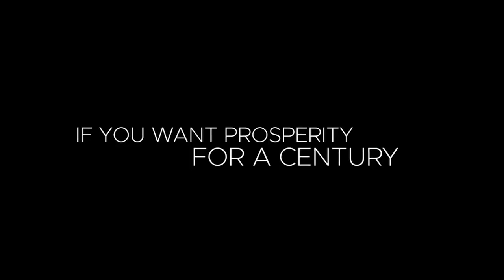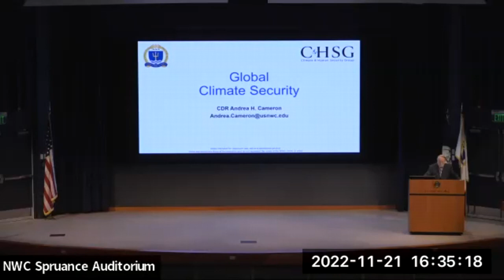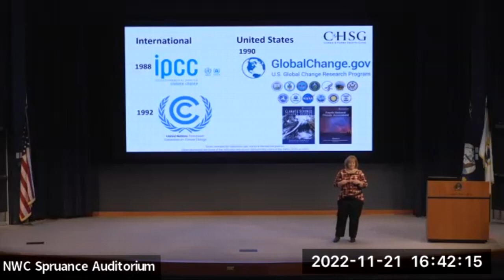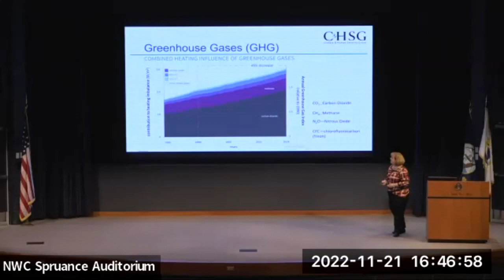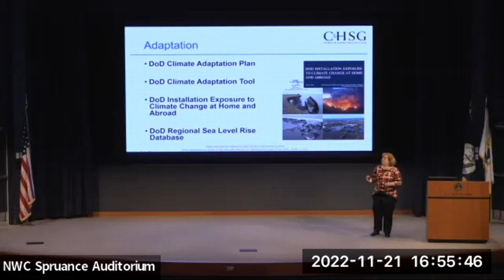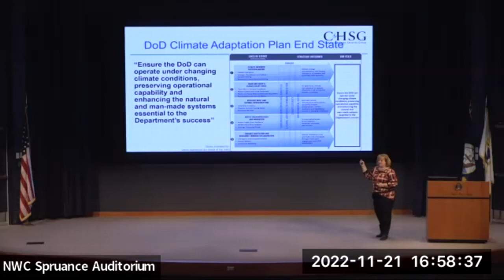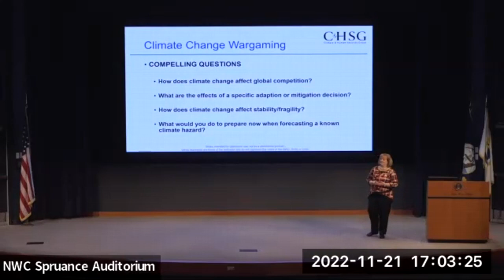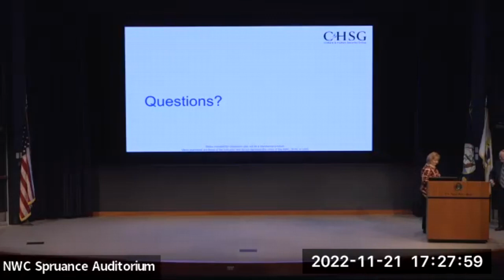NWC Issues in National Security Lecture Series, Lecture 5 "Global Climate Issues"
This lecture took place November 21, 2022.

From Professor Cameron: Climate change affects security around the world. Cmdr. Cameron explores the basics of climate change and the many ways it interacts with national security. For over 20 years, the DoD has increasingly incorporated a variety of climate-related considerations into defense which is culminating in the recent surge of activities. This includes adapting to environmental changes, building resiliency within the infrastructure, and understanding the geostrategic and operational implications. Global changes to climate have significant impacts to local water, food, and other resources leading to potentially destabilizing effects on fragile state systems and migration. These changes affect the entire globe—leaving each country (allies and adversaries alike) to determine their unique security interests. The countries and organizations that best understand and anticipate these changes will be the best prepared to fight and win in the unstable climatic environment of the next century.

Cmdr. Andrea H. Cameron, U.S. Navy, is a permanent military professor teaching policy analysis in the National Security Affairs Department and the founding director of the Climate and Human Security Studies Group. Her academic interests explore non-traditional and transnational security threats and their impact on U.S. strategic, national security and economic interests. These research interests include climate change and security, climate and energy policy, human security topics and civil-military coordination during humanitarian assistance/disaster relief.  In Spring 2023, Cmdr. Cameron will be a Fulbright Scholar in NATO Security Studies in Brussels, Belgium, to research NATO climate security policy development.